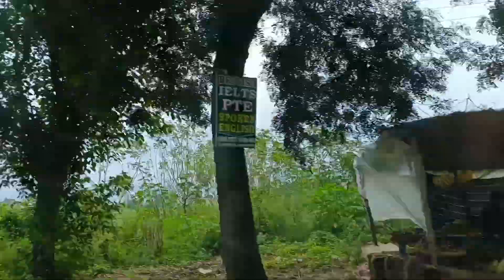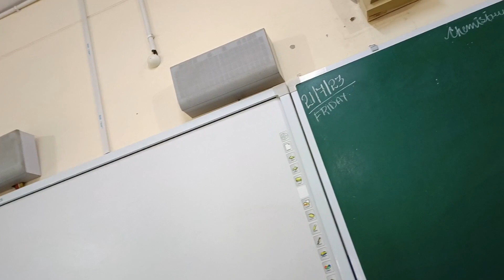पहाड़ों से आ रहा है मिट्टी का पानी 🌧️😮bindiakiduniya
familyvlog
familyvlog